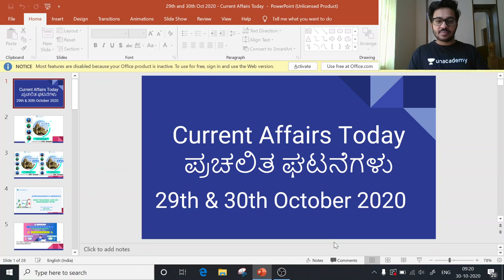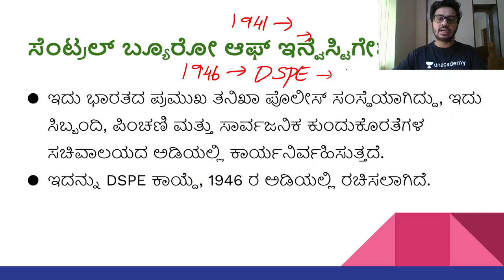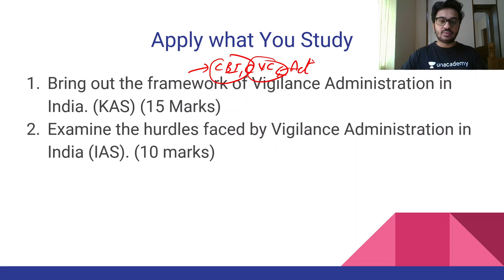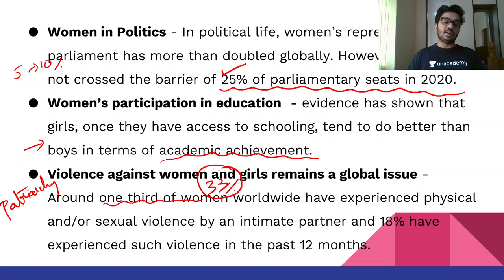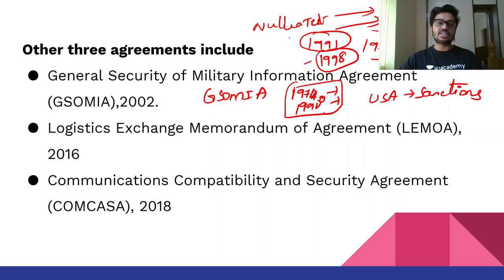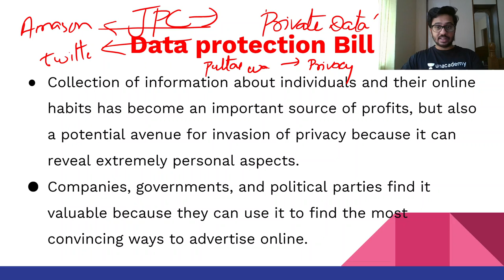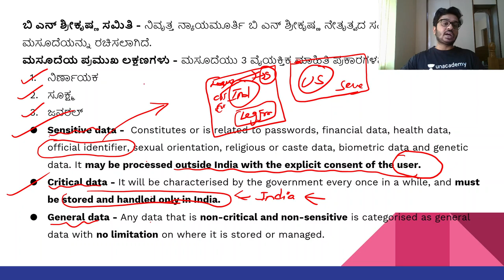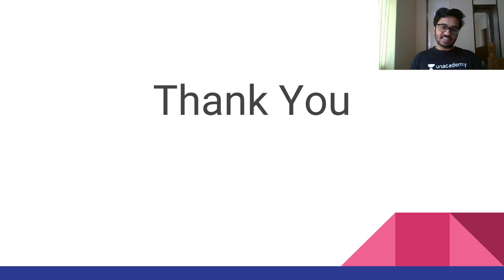29th & 30th Oct 2020 | Current Affairs Today|ಪ್ರಚಲಿತ ಘಟನೆಗಳು KAS/FDA/SDA/PSI | Dhruva Kumar Hiremath